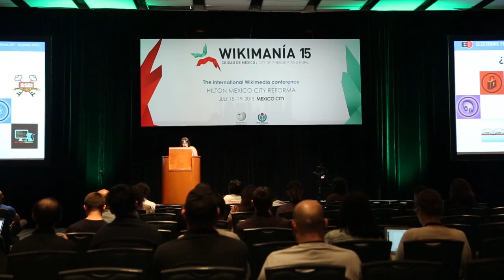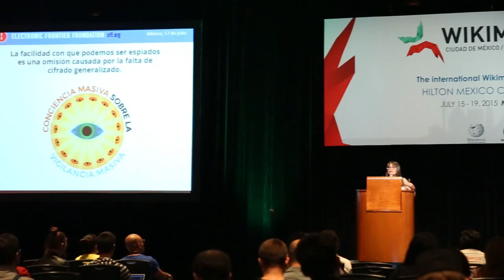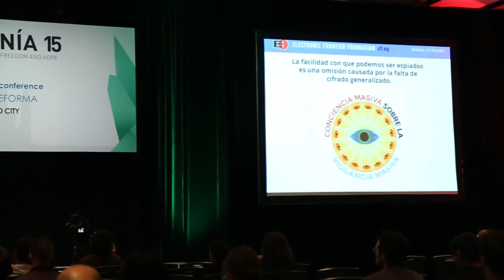Wikimania 2015 - Katitza Rodriguez - Crypto Wars, Government Hacking and Secret Surveillance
"Crypto Wars, Government Hacking and Secret Surveillance", by Katitza Rodríguez. Wikimanía 2015, Mexico City.